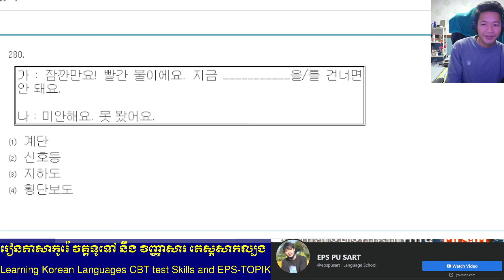Ep19 វិញ្ញាសារអាន 271 280 អនុវត្ត 1000សំនួរ EPS test skill 일기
រៀនត្រៀមប្រលង EPS-TOPIK
KOREA-EPS-TOPIK of CBT test skills all levels
[វិញ្ញសាតេស៍សាកល្បង-ស្ដាប់ នឹង អាន] EPS-TOPIK 듣기-읽기]
EPS-TOPIK
សូមបងប្អូនដែលមានបំណង ចង់ចេះភាសាកូរ៉េ អាចរៀនតាម វីដេអូ ក្នុងChannelនេះបាន
ដោយមិនចំណាយ ប្រាក់សម្រាប់ខ្ញុំក៏បាន សុំត្រឹមព្យាយាមរៀនទៅបានហើយ
ដើម្បីអាចមក កូរ៉េបាន យើងត្រូវប្រលងអោយជាប់ ហើយ តេស្តសុខភាព នឹងរៀបចំដាក់
ពាក្យស្វែងរកកាងារនៅប្រទេសកូរ៉េ ហើយរងចាំការធ្លាក់ឈ្មោះ នឹងចុះកិច្ចសន្យារ កាងារជាមួយថៅកែ រួចហើយ ចាំvisa នឺងបង់លុយ សំបុត្រ យន្តហោះ ឡើងមកកូរ៉េ❤️❤️❤️🤷‍♀️🤑🤑🤑🤑🤑🤑